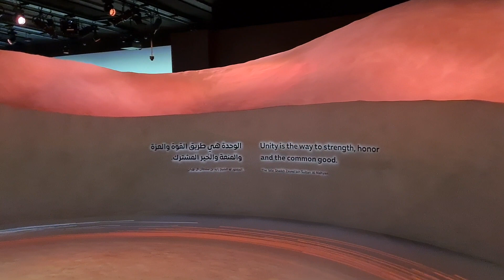expo 2020 19th November 2021 memories 😍🥰🥹🥺